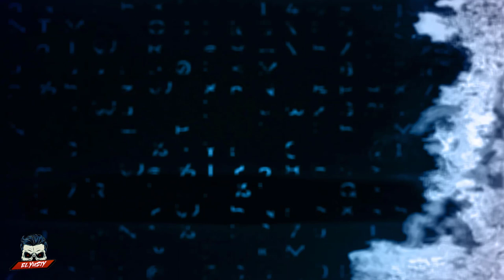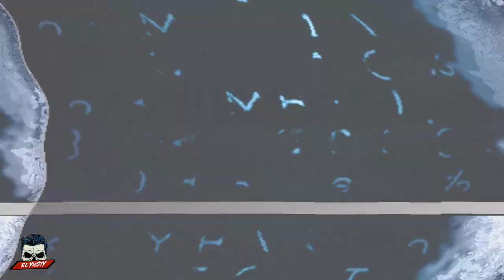😱 VIDEOS "EXTRAÑOS" #9 | El Yusty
Gana dinero con mi invitacion a Kwai: "Codigo Kwai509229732".
╔ ¤◎REDES◎¤ ╗
┏ •❃°•🙏APOYA EL CONTENIDO🙏•°❃• ┓
🙏💳💰DONACIONES💰💳🙏
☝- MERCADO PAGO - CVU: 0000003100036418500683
Alias: seca.agudo.beato.mp